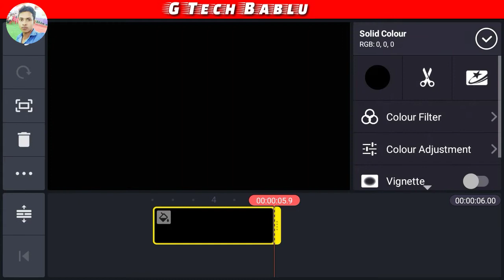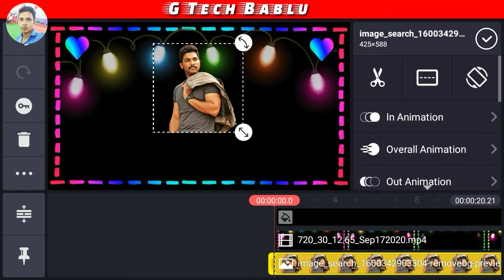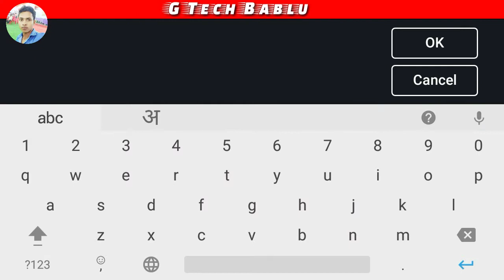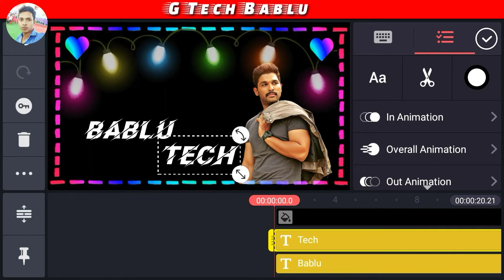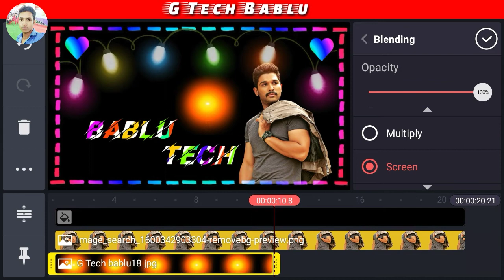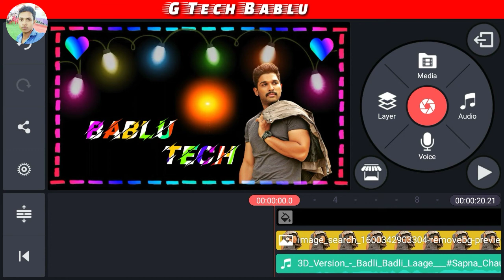Name Status Video Make By kinemaster Background Video Black Effect Green Screen Photo Editing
Name Status Video Make By kinemaster Background Video Light Effect Green Screen Photo Editing